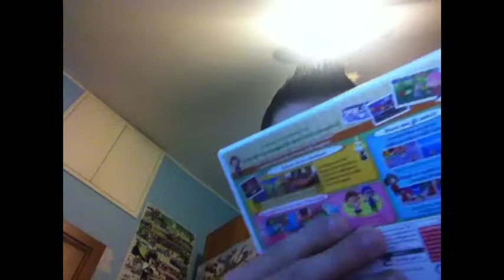Apertura animal crossing now life